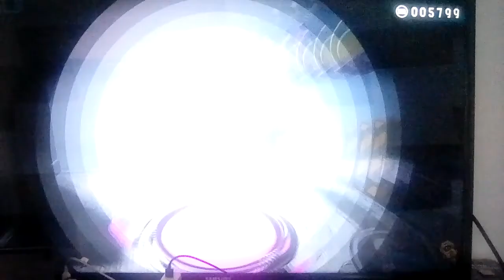Let's play Splatoon 2 (OE) Part 139: I Finally Cleared The Eight Ball Mission That I Skipped